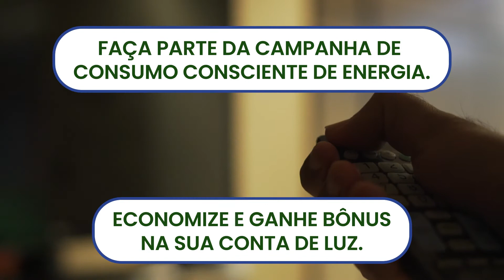MME em pauta - Fique por dentro das ações para combater a situação de escassez hídrica